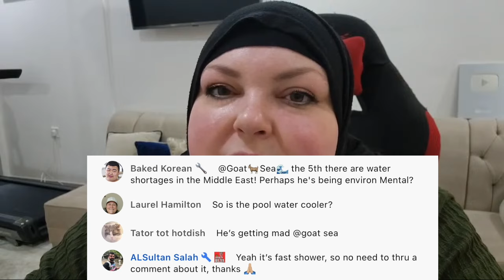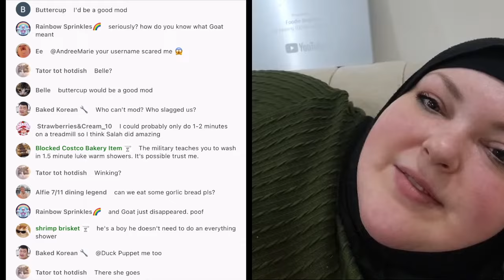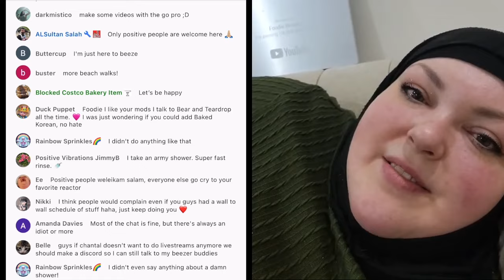Salah Got Called DIRTY By Beezers & It Made Foodie Beauty RAGE | HIGHLIGHTS